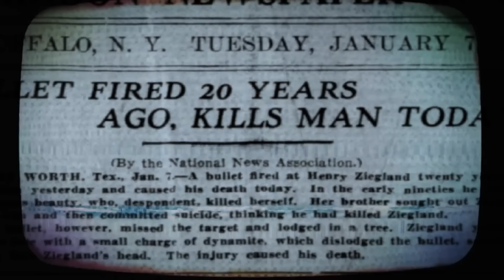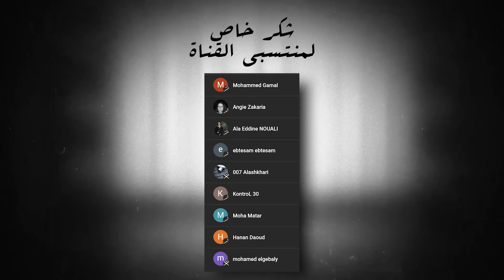المتهم الرئيسي كان.. ديك ؟ // قصص من اغرب قضايا العالم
روابط

تقديم و مونتاج
شهاب احمد
اعداد و كتابة
فرح كريم